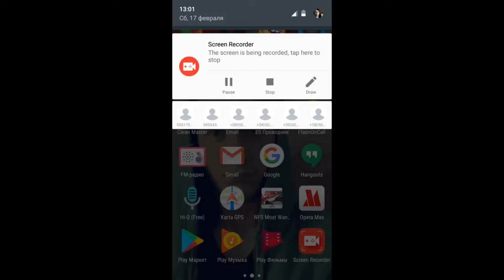NEED FOR SPEED MOST WANTED 2012 android | BLACK BEAR FILM INC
NEED FOR SPEED MOST WANTED  2012 ON ANDROID
LETSPLAY